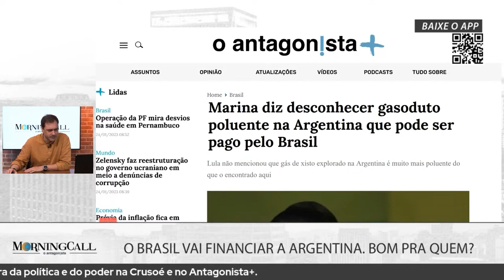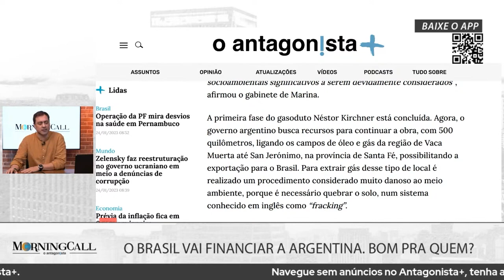Marina Silva desconhece gasoduto na Argentina financiado pelo BNDES